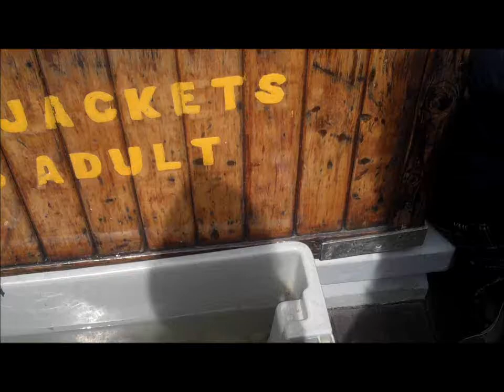Classroom of The Waves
The children at various engaging  learning stations.